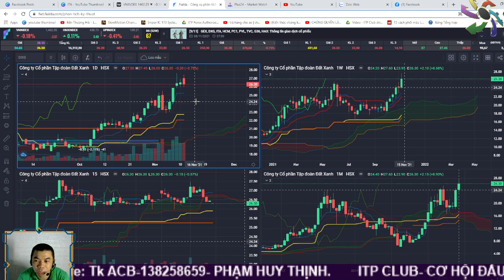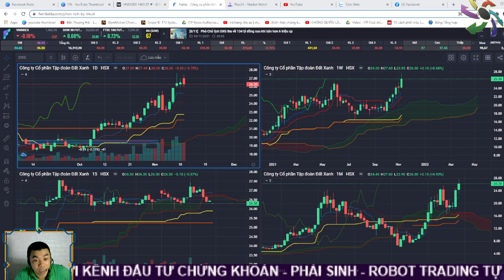Cổ phiếu DXG: chứng khoán BĐS quá nóng nhà đầu tư còn cơ hội không? | Huy Thịnh ITP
Trong một ngành nóng có những cổ nóng, trong những cổ nóng có những cổ quá nóng hay những cổ chỉ vừa nóng. Cơ hội không phải đến với những cái liếc mắt hời hợt. Cơ hội khi ta tìm ra được tiềm năng kể cả khi cổ đã chạy xa.